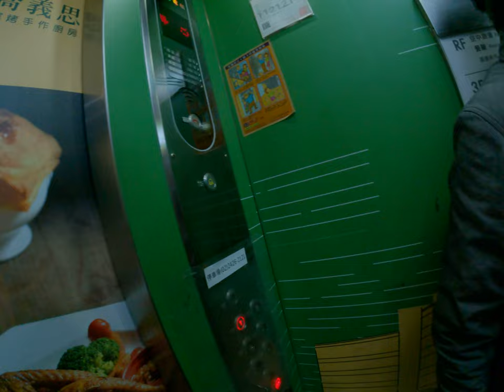基隆火車站附近美食3不開車 3